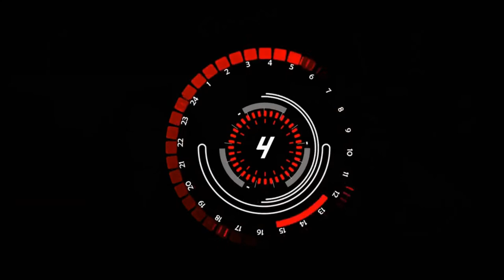Three Man Rush: It's Bowl Szn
The Three Man Rush co-hosted by THE Big O - Jerry Ostroski and Sara Larson. Tune in as we break down the College Football Committee's final 4 playoff selections, the change at head coach at multiple schools, and we dive into Bills vs Jets.